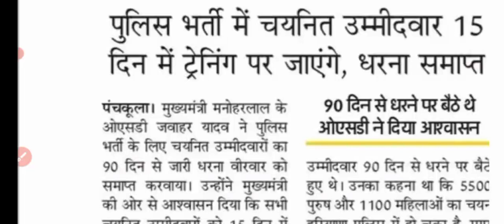हरियाणा पुलिस भर्ती बिग ब्रेकिंग ! इस दिन होगी आपकी ज्वाइनिंग ! देखलो सभी ! Haryana police bharti